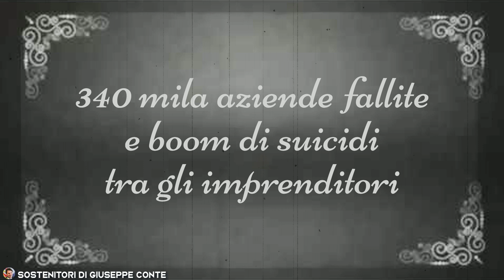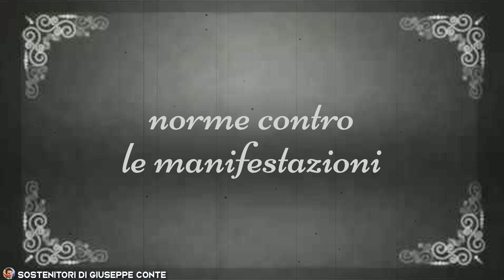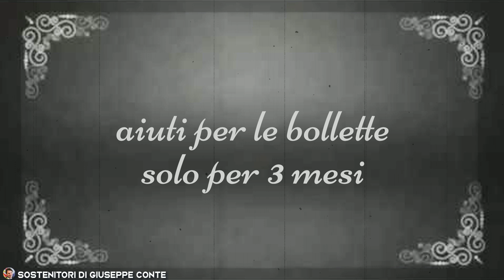12 novembre 2011 il governo dei patrioti si dimette e la folla lo vuole linciare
Era il 12 novembre del 2011 e il governo dei patrioti si era dimesso, lasciando il paese allo sfacelo più completo, con lo spread che correva oltre i 500 punti. Furono costretti ad uscire dalla porta sul retro del palazzo, scortati con le autoblindo della polizia, poiché la folla in piazza li voleva linciare. Ci regalarono il fallimento di oltre 340 mila aziende, un boom di suicidi tra gli imprenditori mai visto nella storia repubblicana e a seguire 6 semestri di recessione e 5 anni di stagnazione secolare.
A distanza di 11 anni, si ripresentano con le stesse ricette di allora, in una nuova manovra lacrime e sangue che taglia ai poveri per dare ai ricchi e agli evasori:
- Via il sussidio alla povertà;
- Taglio di 10 miliardi nelle pensioni;
- Taglio alla sanità per 20 miliardi;
- Persi 4,3 miliardi del PNRR scuola;
- Aumento prezzo carburanti di 146 euro l’anno;
- Aiuti di Draghi per le bollette riconfermati solo fino a marzo;
- Stop al superbonus;
- Innalzamento soglia contante;
- Condoni fiscali per chi ha evaso;
- Stop intercettazioni telefoniche e bavaglio alla stampa;
- Norme contro le manifestazioni e gli assembramenti.
👇I NOSTRI SOCIAL👇
█ CHI SIAMO:
Siamo un semplice gruppo di iscritti, che hanno deciso di creare uno spazio dedicato a tutti i sostenitori.